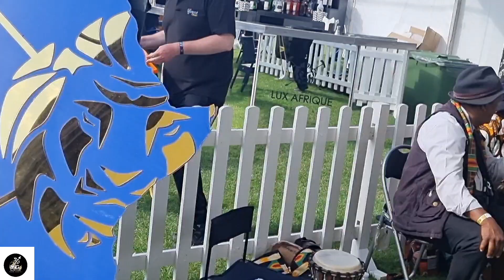Africa's is Calling its Sons and Daughters in The Diaspora Back to The Motherland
How to party with The Elite Black Polo club ‎@luxafrique in UK. Whilst elegance and class surrounded the Guilford fields, it was another opportunity to celebrate with the world the best of African culture and cuisine.